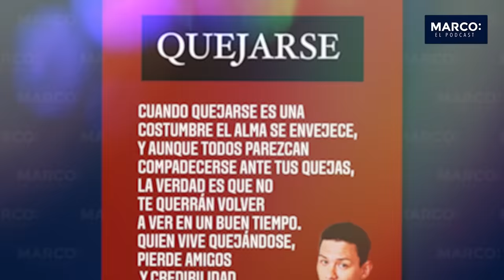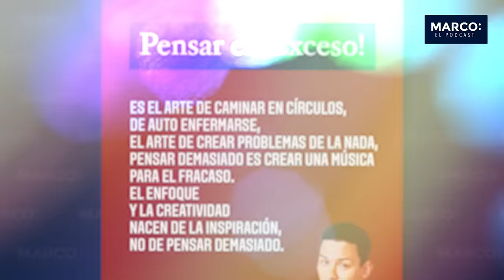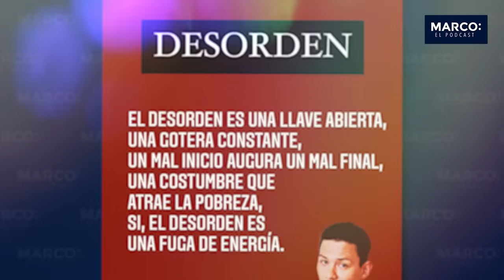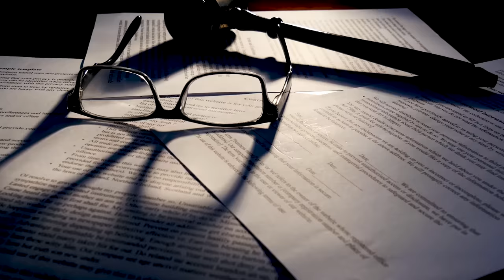La regla de oro - Yokoi Kenji con Marco Antonio Regil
TU MENTE PUEDE AYUDARTE A ROMPER PARADIGMAS Y PATRONES QUE TE ALEJAN DE TUS SUEÑOS. ¿QUIERES MEJORAR TU VIDA?

A lo largo de nuestra vida, nos ha tocado cumplir reglas en distintos momentos y lugares, pero hay reglas que nos conviene romper y existe una regla de oro que si la seguimos nos llevará al éxito. De esto y más platicamos con Yokoi Kenji en el episodio de esta semana.

-Cómo mantener el enfoque y el equilibrio para enfrentar los retos que se presentan.

-Cuáles son los hábitos “chupasangre” qué nos impiden lograr lo que queremos.

-Cuáles son los “pecados” personales que nos alejan de ser libres.